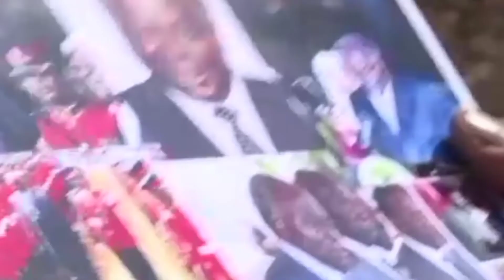The last Walk for kenyans to Mwai Kibaki in Parliament building... the security was tight😅